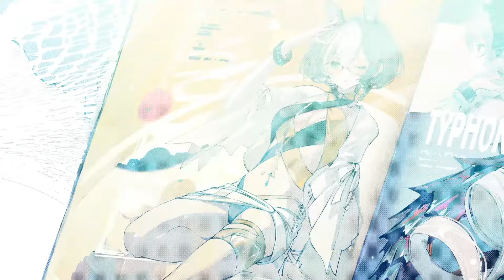《Arknights》 『A Kazdelian Rescue』 PV